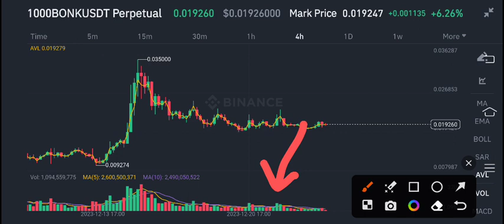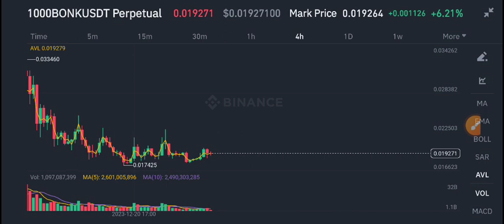Bonk Price Prediction update! Bonk coin News Today